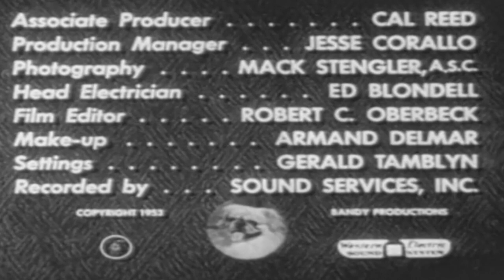Life With Elizabeth | S1 E13 | Full Episode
Article on Carpentry; Hypnotism; Home Movies

1. Elizabeth becomes inspired to remodel their home after reading an article in a magazine. 2. When Elizabeth hypnotizes Alvin, she quickly grows fearful that he will not be able to find his way back to reality. 3. Mr. Fuddy host Alvin and Elizabeth for a night of “fridgerama.”

About Life with Elizabeth:
Revisit this fun-loving series as Elizabeth and Alvin face myriad predicaments, with laughter to spare. Betty White stars as Elizabeth, newlywed wife of Alvin, played by Del Moore. The skits, or “incidents,” in each episode, were based on sketches from White’s Talk Show “Hollywood on Television.”

For more free movies and shows for the whole family, visit us at FamilyTime.tv